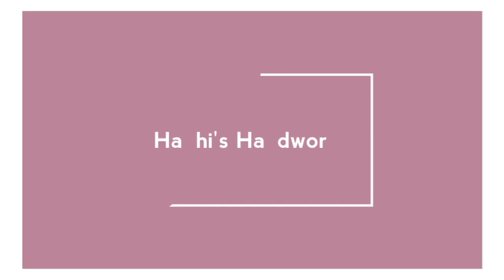പഴയ ഷർട്ട്‌ ഉണ്ടെങ്കിൽ കളയല്ലേ അടിപൊളി ആക്കാം |Hand Embroidery Beadwork